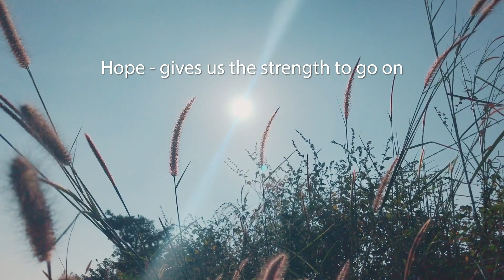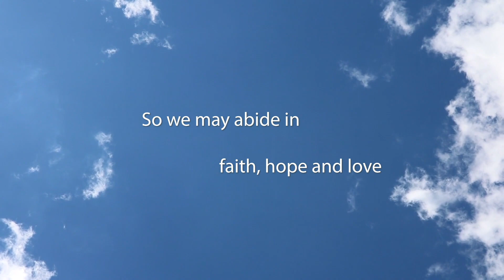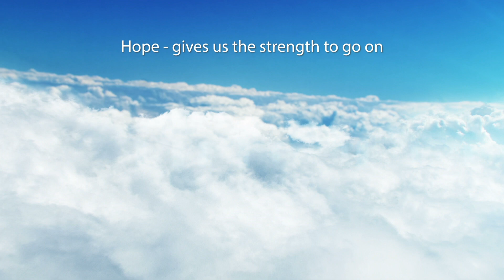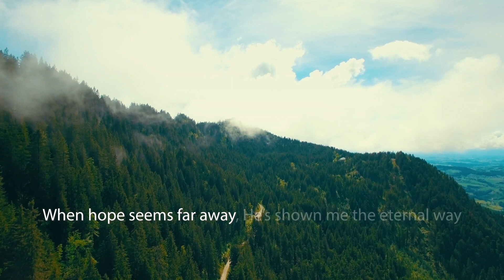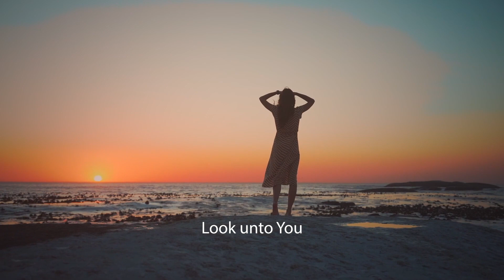【Faith. Hope. Love】Worship Song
Written and Composed by: Joanne Lok

Faith - is the substance of things hoped for,
the evidence of things not seen.
Hope - gives us the strength to go on;
For the greater things ahead, the crown of life.

Love - love never fails,
For the Lord has overcome for us.
Love bears all things, believes all things,
So we may abide in faith, hope, and love.

When I pass through trials, by faith He strengthens me.
When hope seems far away, He’s shown me the eternal way.
His perfect love casts out my fear, so I can love again.
Now I can live in faith, hope and love.

With all these, I can press on ahead...

Now I can rest in faith, hope and love.

By grace, I enjoy Your greatest love of all,
And be free from all worries and fear.
Look unto You, and trust in You,
Ever dwell in Your faithfulness and love.